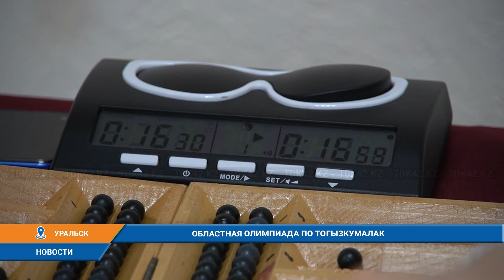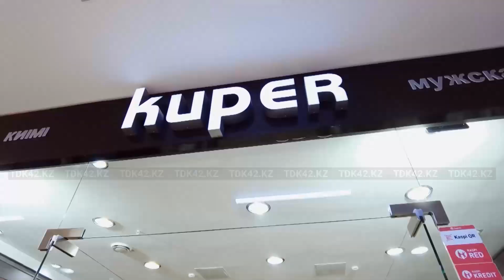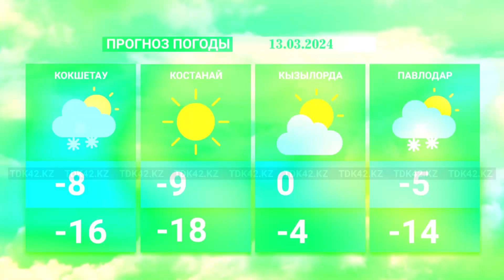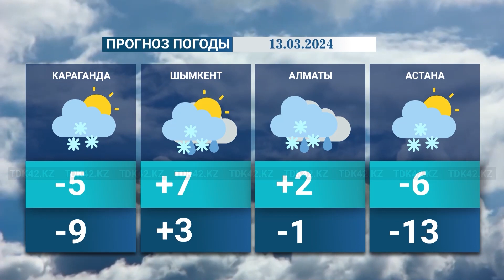Вечерние новости (12.03.2024) 19:00